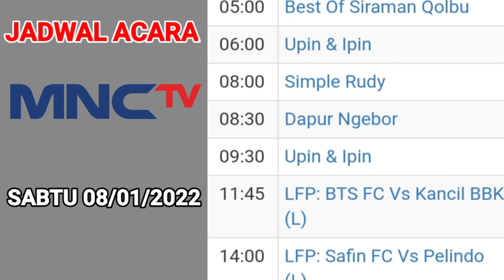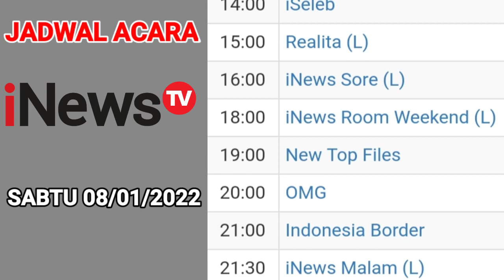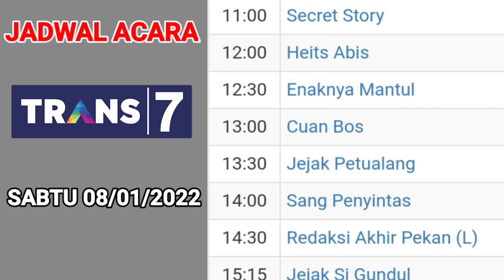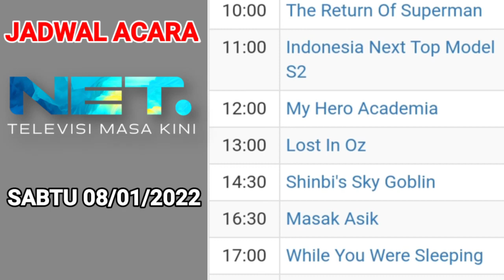Jadwal Acara tv Nasional Hari ini 📺 Sabtu 8 Januari 2022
Jadwal Acara tv Nasional hari Sabtu 8 Januari 2022